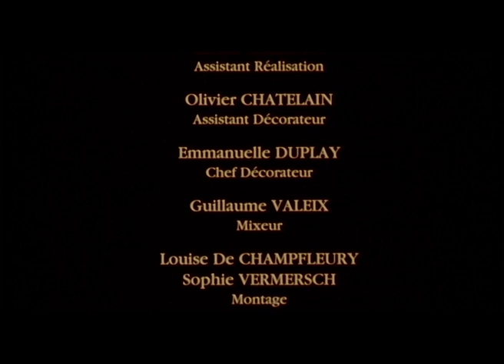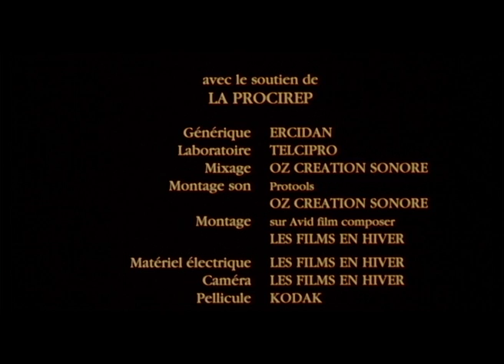Samedi Dimanche et Fête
Court Métrage
Sur un quai de gare, un couple de SDF en plein hiver tombe sur un magazine de décoration intérieure…
avec: DOMINIQUE FROT, BERNARD BALLET
Réalisateur : FRANCK LANDRON
(c)1999